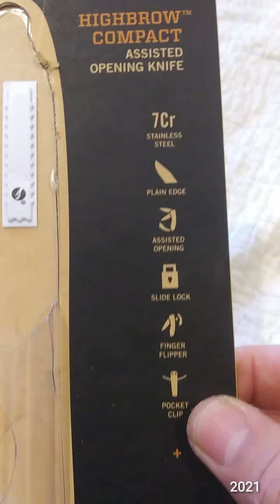GERBER HIGHBROW COMPACT 8971219A Folding Pocket Knife (Onyx)